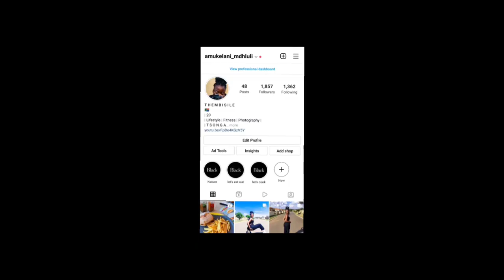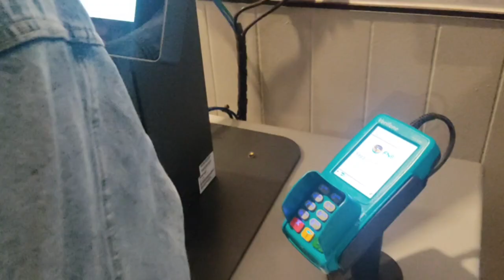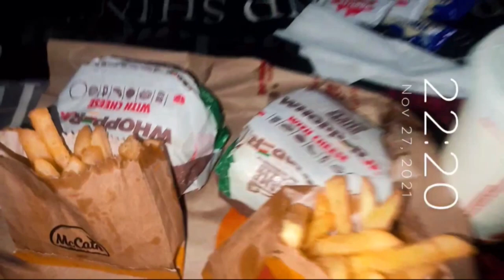VLOG: RUNNING ERRANDS • COCKTAIL DATE • MINI TRY-ON HAUL (MRP & H&M) • South African Youtuber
My name is Thembisile Amukelani Mdhluli